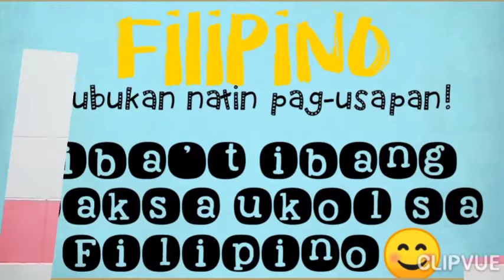Wika sa Panayam, Balita sa Radyo at Telebisyon | G11: Komunikasyon Q2-Modyul 1